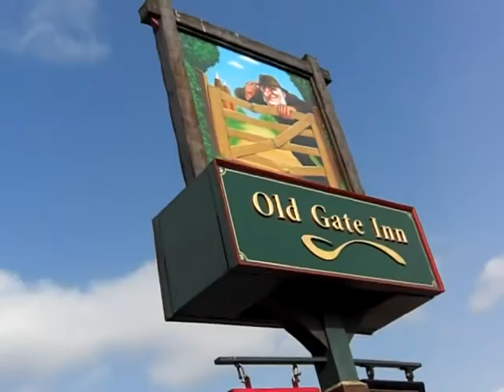Old Gate Inn - Bridge, Canterbury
I took a short video of the Old Gate in Bridge, which is just outside of Canterbury. I guess that I took this about September 2009 - my great-great grandfather was the landlord here around the 1860s to 1880s (I think).